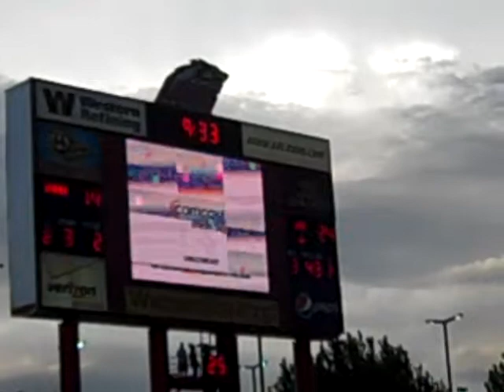10/02/10 Comcast LoboVision Commercial,10/02/10, Lobos, UNM, Football,